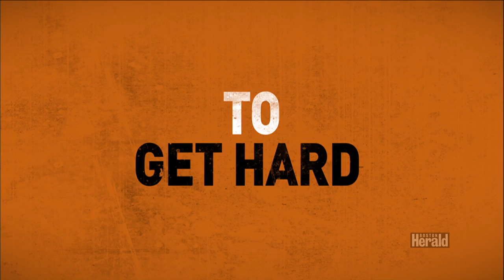Movie Review : Get Hard and 5 Other Mismatched Buddy Comedies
Jim Verniere Movie Review : Get Hard with Will Ferrel & Kevin Hart and Other Mismatched Buddy Comedies